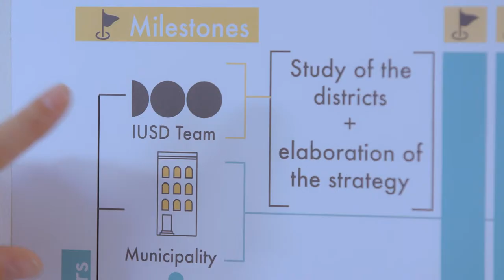Imagefilm - University of Stuttgart | IUSD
With the University of Stuttgart we produced the image video for its master of science program IUSD (Integrated Urbanism and Sustainable Design). What is special about this IUSD program is that it is a double degree held one year in Germany, Stuttgart and one year in Egypt, Cairo. Its philosophy is based on transnational learning where the students from all over the world with different background exchange their knowledge.

The students will be trained and prepared to face the environmental, cultural, socio-economic and governance challenges that result from urban transformation all around the globe. To transmit the interests and the audience a more personal insight the image video is a mix made out of statements of the students, footage of their teamwork, recordings of the University and the classrooms.

As the program is internationally structured, the video is produced in English. Like this a wide range of students all over the world can be reached.

In total we produced 12 image videos about the different international study programs that are offered at the University of Stuttgart. In order to give the different study courses an individual extra touch, our composer composed especially for each program different background music.

The film production for advertising video, image video, explanatory video, product video, recruiting video, event video and animation in Munich, Ulm and Stuttgart.